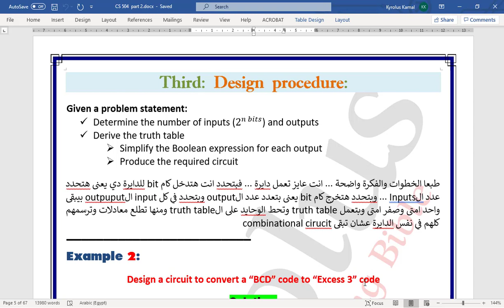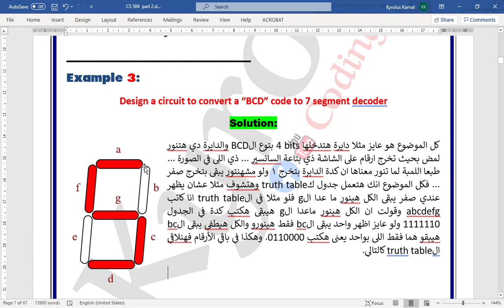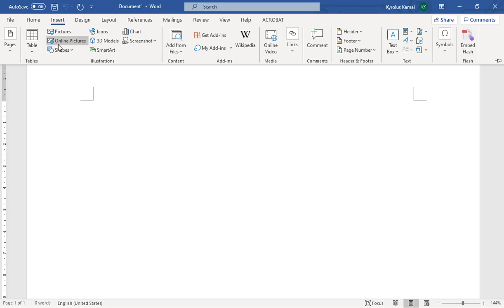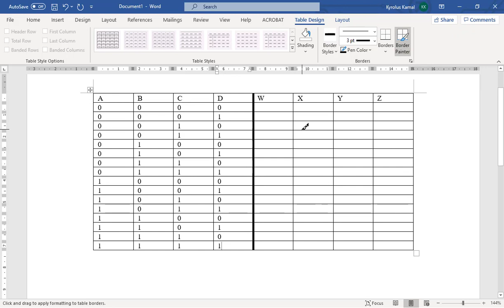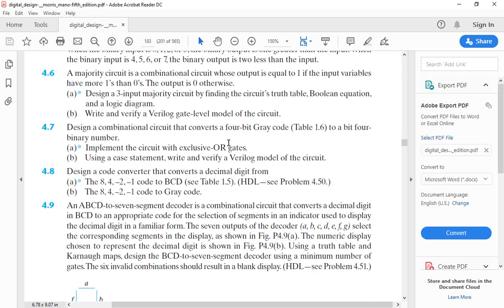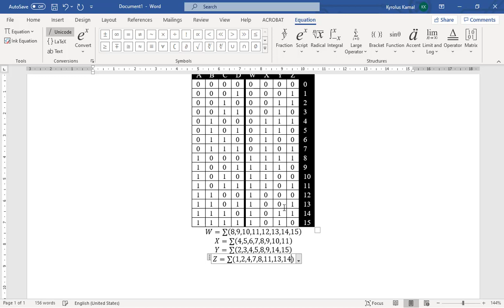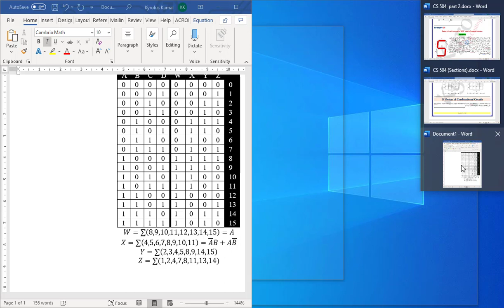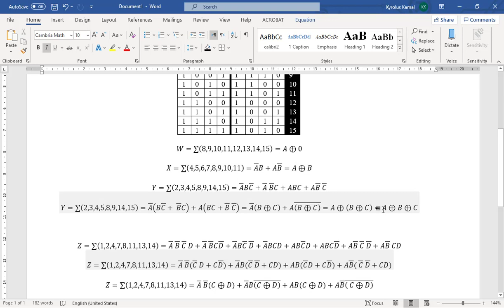CS504:Digital logic (Chapter4: combinational circuit | Circuit design) (Special for ISSR FACULTY)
combinational circuit | Circuit design